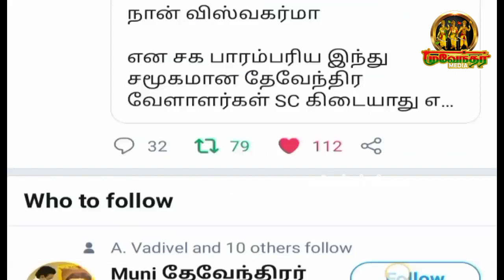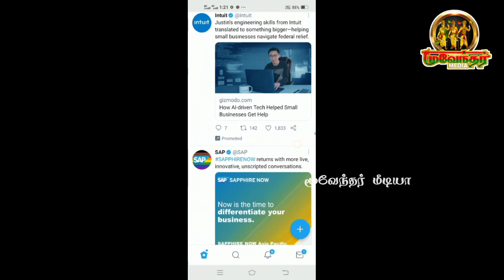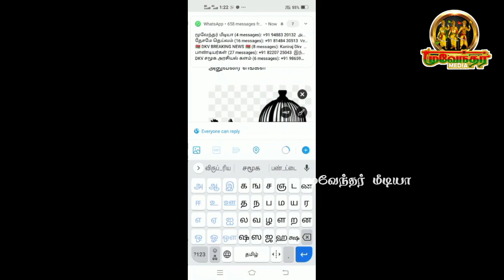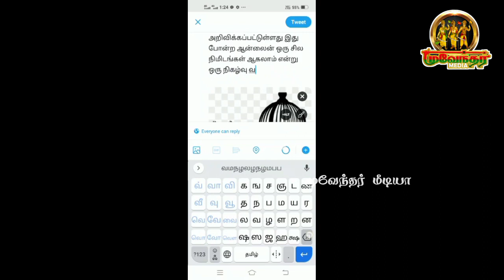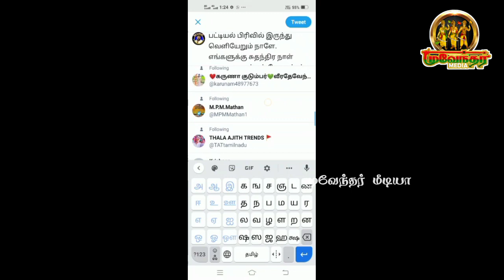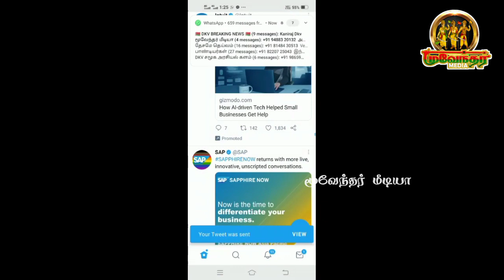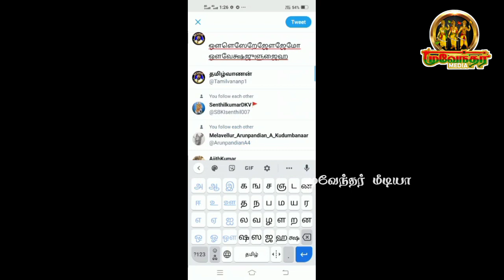நாளை Tweet trending பட்டியல்_வெளியேற்றமே_விடுதலை அனைவரும் இணைவோம்